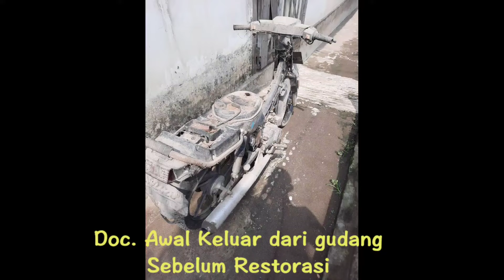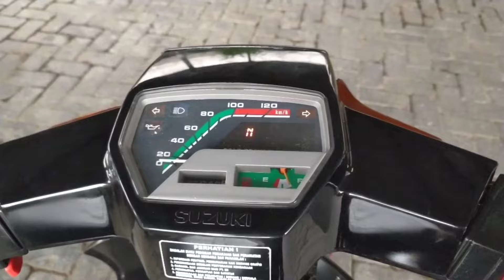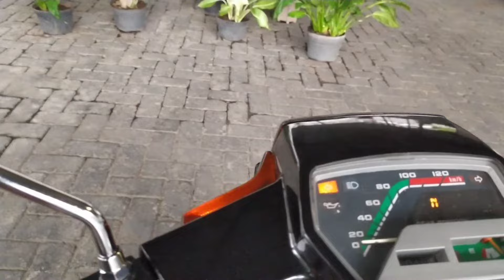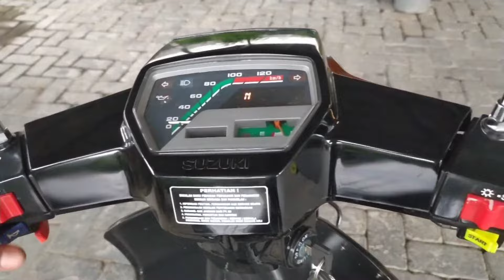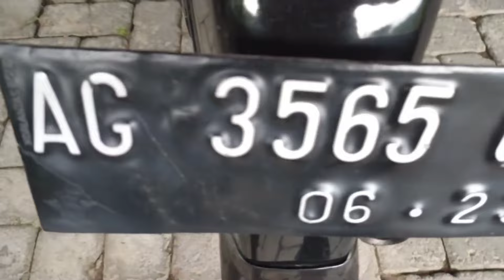Review Sepeda Motor Suzuki RC 100 Bravo Motor Legend Menolak Punah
Halo - Halo sobat otomania..
Dikesempatan ini saya mereview motor legend yang menolak punah suzuki RC 100 Bravo hasil restorasi...
selamat menikmati..